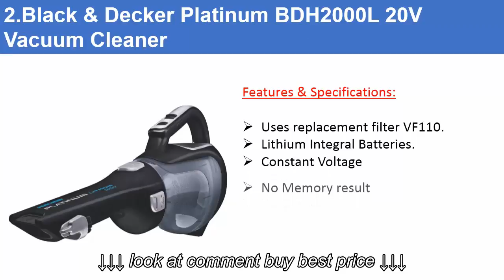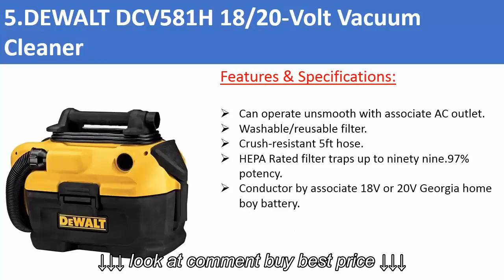Top 8 Best Car Vacuum Cleaners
Top 8 Best Car Vacuum Cleaners, Top 8 Best Car Vacuum Cleaners